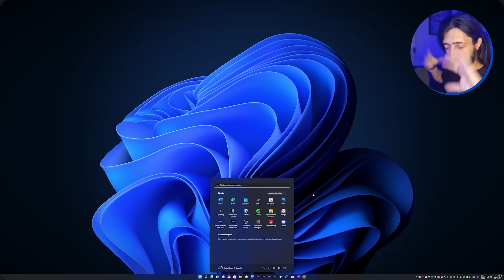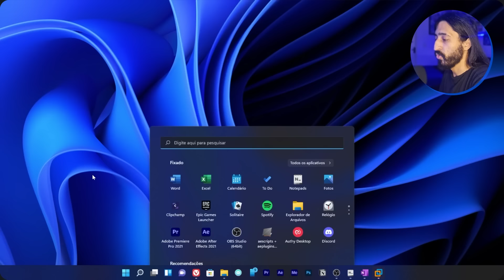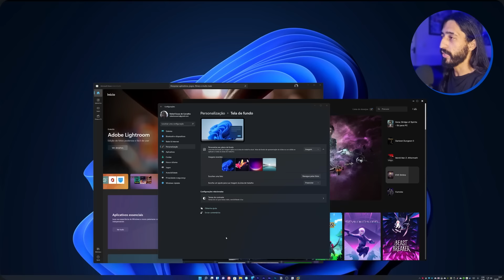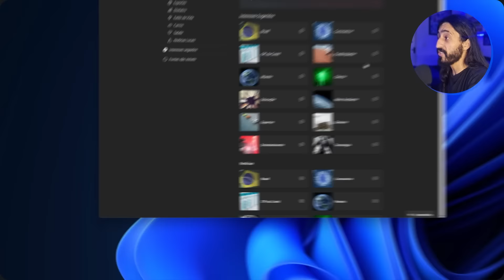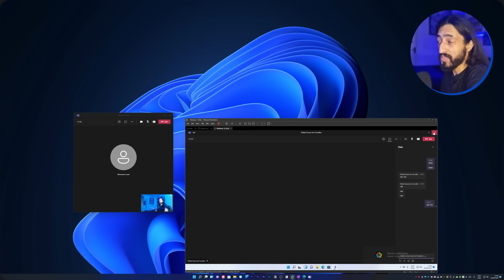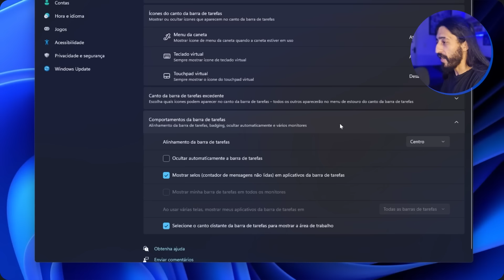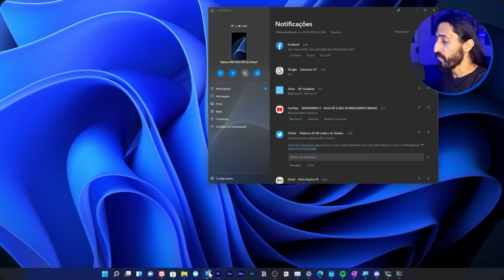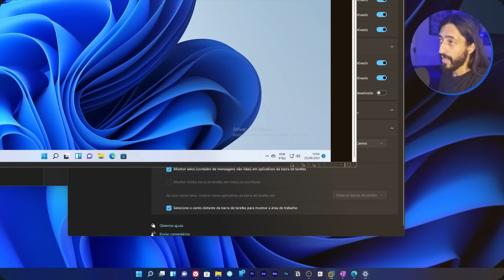Ep2. Os novos recursos da BARRA DE TAREFAS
Além de um novo Menu Iniciar, o Windows 11 também trouxe novidades bastante significativas na barra de tarefas! Um novo modo centralizado, e novas funções, foram adicionadas, mas também foram removidas algumas funções. Por sorte, nem todas estão completamente perdidas, como por exemplo os ícones pequenos.

Cadastre-se no Picpay com o codigo N4GDW1 e ganhe R$20,00

◘◘◘◘◘◘◘◘◘◘◘ PERGUNTAS FREQUENTES ◘◘◘◘◘◘◘◘◘◘◘

R2: Link para cada um dos wallpapers que eu mais utilizo, no comentário fixado do vídeo citado acima.

▶ Qual o nome desse aplicativo "XXXXX" que você usa? Como deixou a barra de tarefas do Windows 10 centralizada? Como deixou o relógio dessa forma? Manda o link desse wallpaper (de paisagem azul).
R: Quase todas as ferramentas do meu workflow eu mostro nos videos que estão recomendados no inicio da descrição!

▶ Me arrependi de instalar o Windows 11, consigo voltar para o Windows 10?

R: Temos diversos videos falando sobre esses assuntos, deixarei 2 aqui, e na descrição e cards destes videos há links para outros videos que podem ser úteis também!

▶ Qual a configuração do seu computador?
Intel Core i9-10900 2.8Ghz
RTX 2060 Plus Ex White
64GB (4X16) DDR4 2666MHZ
1TB SSD Nvme Samsung 970 Evo

00:00 Introdução
01:38 Pesquisar
03:50 Visão de Tarefas e MultiploDesktop
07:15 Widgets
10:38 Chat (Microsot Teams)
13:20 Central de Ações
13:45 Calendário e Notificações
14:15 Menu de contexto
15:10 Configurações e Personalização da Barra de Tarefas
17:59 Agrupamento de tarefas (Snap Group)
22:00 Como diminuir os icones da Barra de Tarefas
26:20 Conclusão